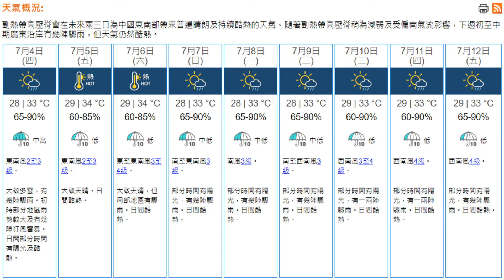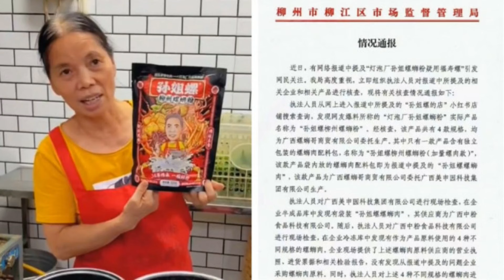雷雨来袭！未来两小时香港将迎狂风暴雨；网红螺蛳粉无辜！抽验证清白无福寿螺；台湾渔船被扣！大陆海警登检引发美方关注：突發現場20240704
歡迎來到我們的《突發現場》節目，我是你們的主持人:華家強。首先，大家要注意了！香港天文台發出警告，位於本港以南的雷雨區正逐漸靠近，未來兩三小時內將影響本港，市民請留意天氣變化，尤其是狂風暴雨即將來襲。今日上午，天文台錄得氣溫27.7°C，相對濕度92%，酷熱天氣警告生效，部分地區雨勢較大並伴有雷暴，大家出門記得攜帶雨具哦！ 接下來，一則關於美食的消息引起了廣泛關注。內地媒體早前揭發湖南有商販用福壽螺冒充田螺銷售，牽連到廣西柳州的網紅螺蛳粉品牌“孫姐螺蛳粉”。經過柳州市監局抽驗，證實該品牌並未使用福壽螺，網友們可以放心享用這道美食了！ 最後，我們來關注一則國際新聞。台灣澎湖籍漁船大進滿88號在金門外海作業時，因涉嫌違反大陸休漁規定，被大陸海警船強行登檢並將5人連船帶回福建。台方證實事發地點在陸方水域內，美國國務院已表示密切關注此事，並鼓勵雙方通過和平方式解決。 請大家繼續收看詳細內容。